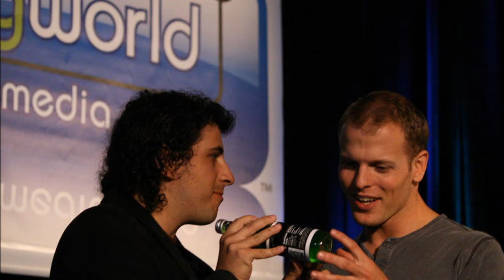Who Is Tim Ferriss?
Timothy Ferriss, born July 20, 1977, is an American author, entrepreneur, and public speaker. Tim is best known for authoring the "4 Hour" series of books, some of which have become best sellers. Tim is also an avid angel investor and adviser to many leading tech companies including Uber, Twitter, Facebook, Evernote and a raft of others. Tim considers himself a "human guinea pig", experimenting on himself before publishing his findings for others. Tim also discusses the concept of 'rapid-learning', showing how anyone can learn anything quicker than they would have imagined. Ferriss has learned to speak several languages using the techniques he developed.

Ferriss grew up in East Hampton, New York and considered himself a 'townie'. Tim studied at Princeton University and achieved a degree in East Asian Studies in 2000. Following graduation Tim was employed at a data storage company. While still employed, Tim build his own business, BrainQUICKEN. BrainQUICKEN was an online retailer of nutritional supplements, which made their own products including BrainQuicken and BodyQuick. Both products promised enhanced memory, reaction speed and physical performance, all within sixty minutes. After nine years running BrainQUICKEN, Tim sold the business to an overseas firm. What Tim learned from running this business formed the basis for his first book, 'The 4-hour work week'.

'The 4 hour work week', is Tim's most popular book selling millions of copies and reaching number one on the New York Times, Wall Street Journal and BusinessWeek bestseller lists. The book was initially rejected by 25 different publishers, due to the controversial nature of some of the content and Tim being a first time author. The book discusses 'lifestyle design' and how work and business can be automated and outsourced. The book also presents the concept of a 'mobile lifestyle', being able to work from anywhere in the world. Tim also writes about 'mini-vacations', taking a few months every few years to travel and enjoy life, rather than waiting for retirement.
Although the book sold and continues to sell well, it has received an amount of criticism, particularly for its title.

Tim's second book 'The 4 hour body' focuses on health and physical performance, and shows the reader how to apply the concept of 'minimum effective dose', generating amazing results from minimal effort. The book covers topics such as rapid fat loss, enhancing endurance, improving strength and polyphasic sleep. Tim also introduces his 'slow carb diet', a simple to follow fat loss diet that eliminates starches and sugars from the diet and promotes vegetables, legumes and lean protein meats. 'The 4 hour body' also includes many of Tim's personal self-experiments, including his testing with anabolic steroids and human growth hormone. Tim interviewed over 200 experts in a range of fields in order to give the book scientific credibility. Tim discusses his intense measurement regime including a wide variety of blood tests, and notes that he has recorded every single workout since he was 18 years old. 'The 4 hour body' debuted on the Wall Street Journal and The New York Times best sellers list. Tim also appeared on The Dr. Oz Show to promote the book.

Tim also hosts the incredibly popular 'Tim Ferriss Show', a business podcast that is generally the number one business podcast on all of iTunes. Past guests include Arnold Schwarzenegger, Jamie Foxx, Edward Norton, Tony Robbins, Amanda Palmer, Malcolm Gladwell, Vince Vaughn and many more.

Tim has also dabbled in television producing a 13 episode television show called 'The Tim Ferriss Experiment'. Unfortunately the show didn't rate well and did not get renewed for a second season. Tim tried his hand at TV again with 'Fear-less' in which he interviews top performers and celebrities in a long-form conversational style. The interviews focus on overcoming fears, making hard decisions and thinking big.

This is Tim Ferriss.